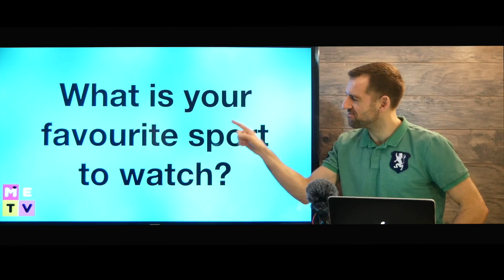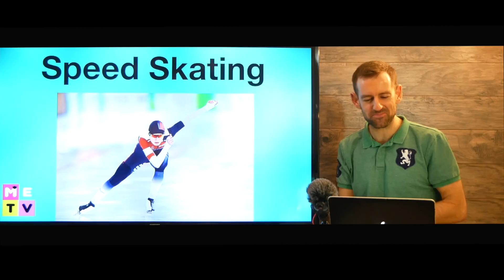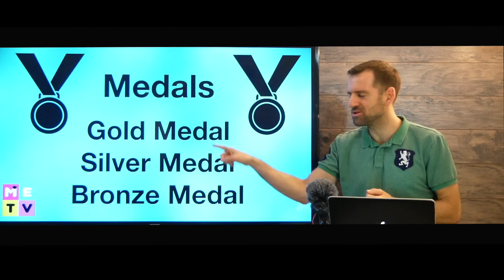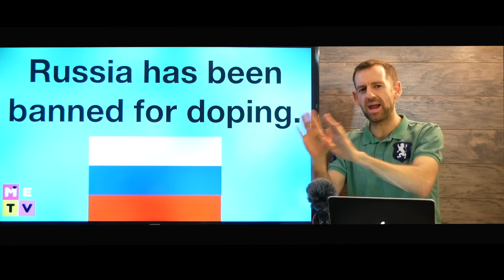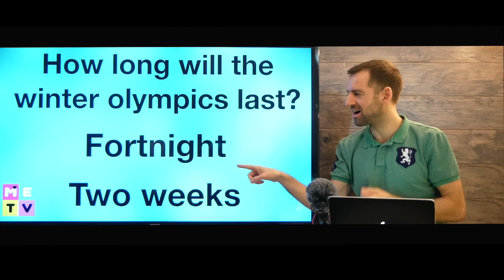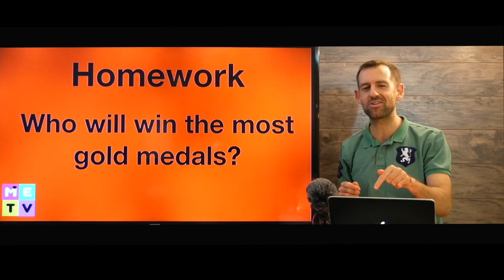Olympics Vocabulary - Podium?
In this lesson, I teach you some olympics vocabulary!

You can always find my YouTube homepage at:
Youtube.com/madenglishtv